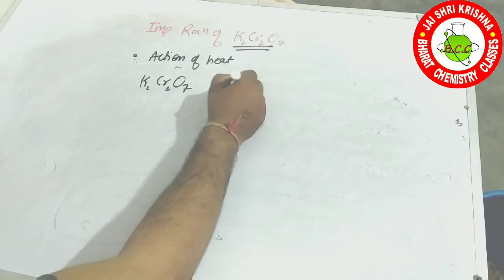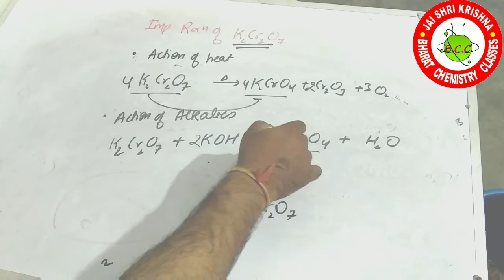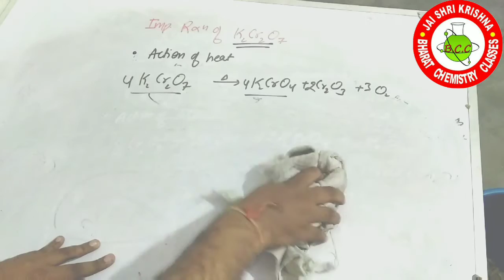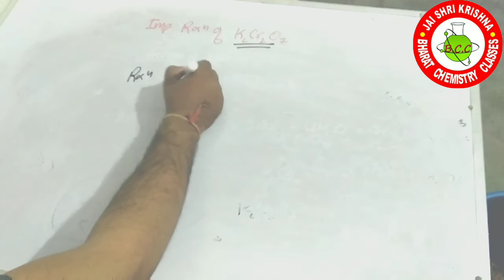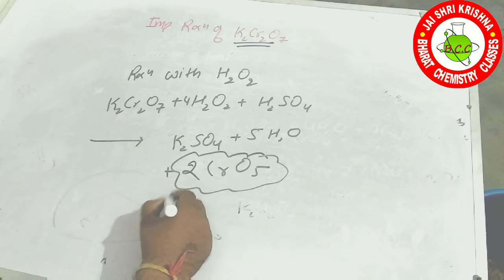Important chemical reaction of POTASSIUM DICHROMATE